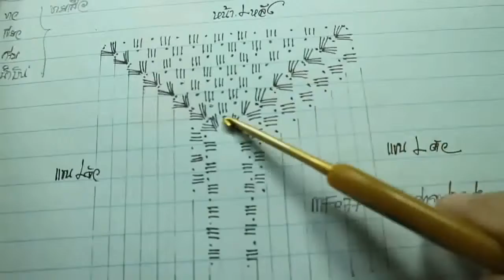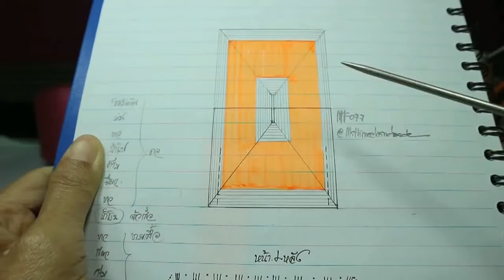Ep2 เสื้อโครเชต์ไหล่ตกแขนในตัวผสมสี - How To Make Crochet Blouse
Video No. 9 And I Hope to admire you.

Want to post photos of your work? You know you do! Share what you made on the Facebook